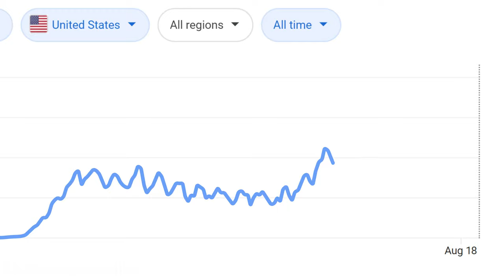COVID US Graph